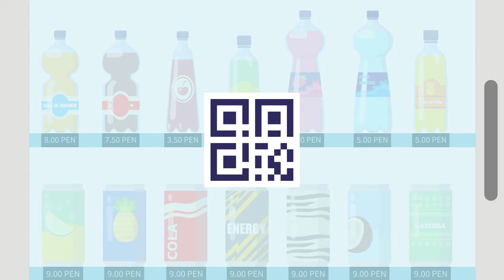TAITA - “El futuro a tu alcance"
Proyecto que busca brindar una compra facil y rapida para productos de consumo masivo ubicados en diferentes puntos de venta en base  a la tecnologia IA y por medio de una app movil.